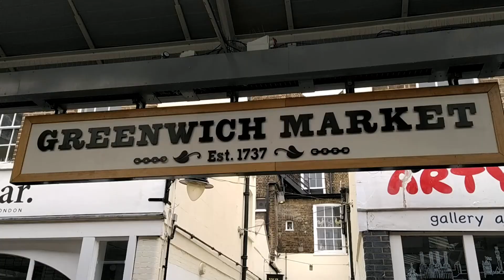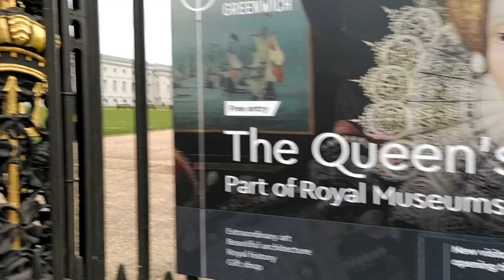Exploring Greenwich, London | Covid outing